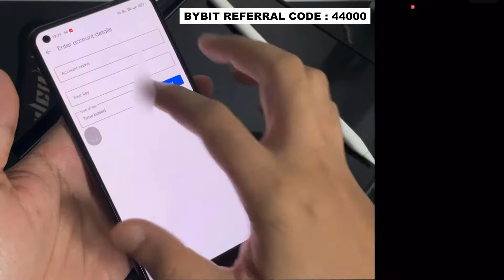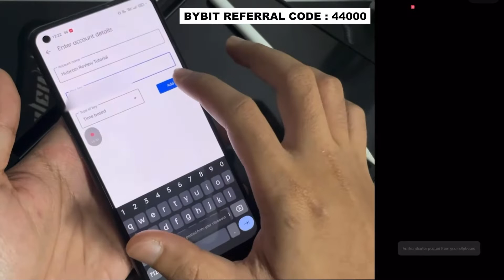Cara Setup Google Authenticator untuk Security